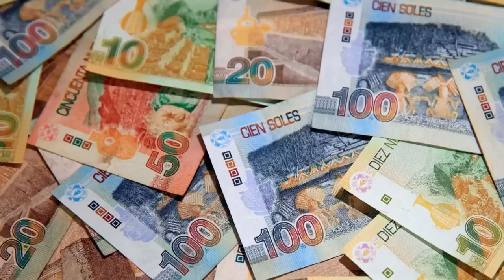¡LA FULMINÓ! LUZ BAZALAR LE CANTÓ SU VERDAD A KEIKO FUJIMORI "DESGRACIASTE AL PAÍS JUNTO A TU PAPÁ”